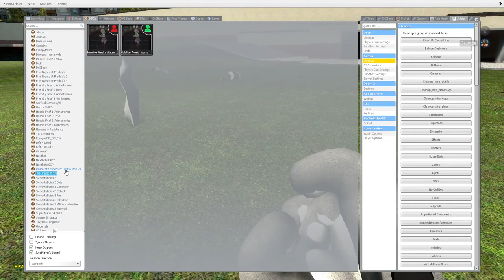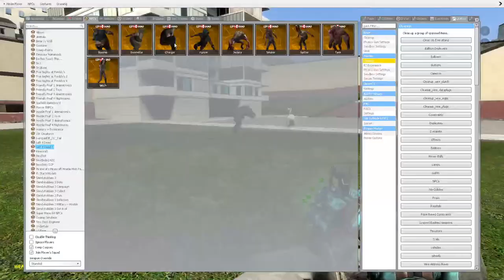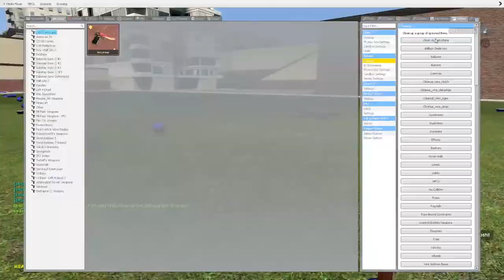Gmod funny moments with grump's (ragdoll fight, axolotl ride, dancing Teletubby, and admin gun)